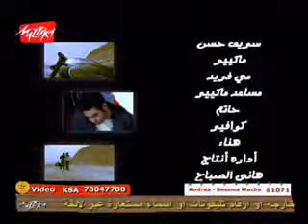3almitny 3nak - Akram Fouad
Singer: Akram Fouad
Lyrics: Mohamed Hamed
Composer:Tamer Aly
Arranged by: Kareem Abd El-Wahab
Studio: Oxygen Studio.